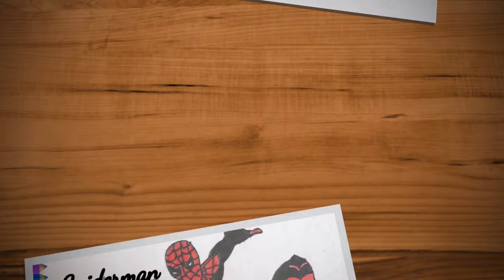DRAW A BLUE RAPTOR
Hi Friends !!!
Welcome to Johaans Drawing World..
Today we are going to draw a Blue Raptor from Jurassic World.
Hope you all like Dinosaurs
Let start the drawing with pencil, use marker to dark the outlines.
Now use color pencils to color ..
That's it..